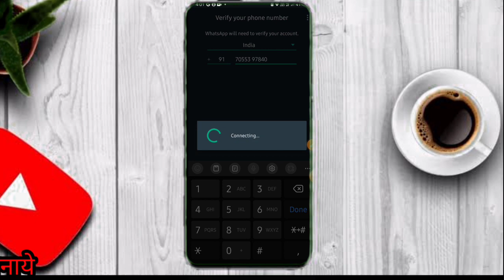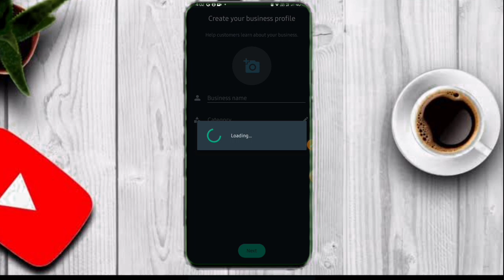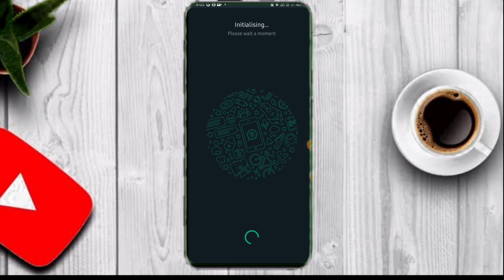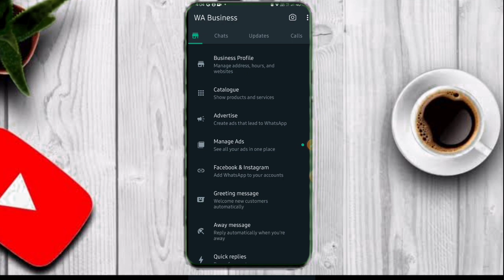Whatsapp Business Account Kaise Banaye !! Whatsapp Business Ki Id Kaise Banaye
your queries.

1. whatsapp business id kaise banaye
2. how to create whatsapp business account
3. whatsapp business id kaise banate hain
Whatsapp Business Account Kaise Banaye, Whatsapp Business Ki Id Kaise Banaye, whatsapp business id kaise banaye, how to create whatsapp business account, whatsapp business id kaise banate hain